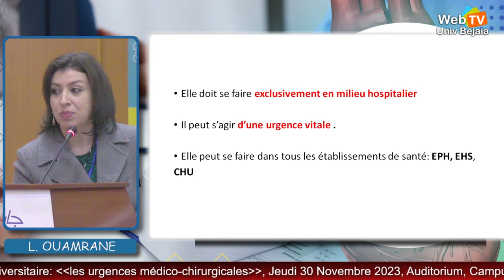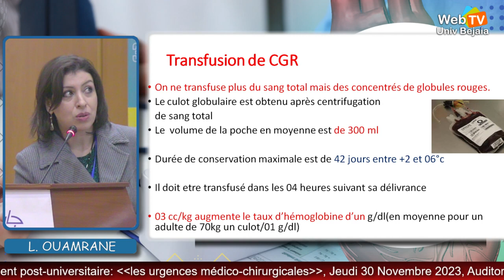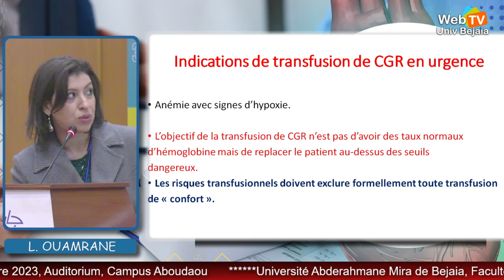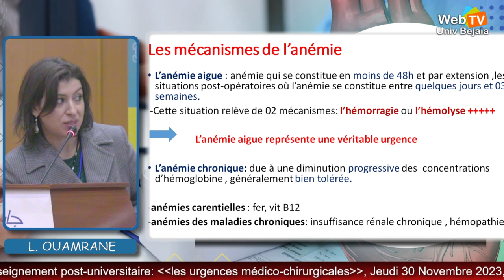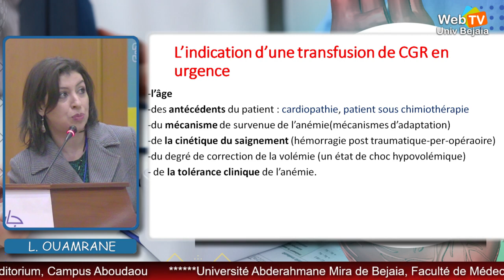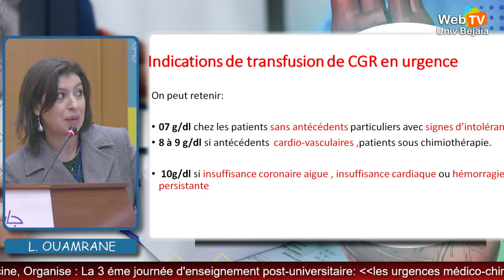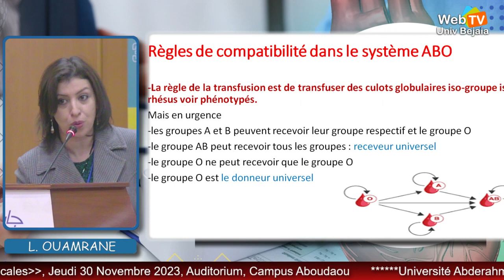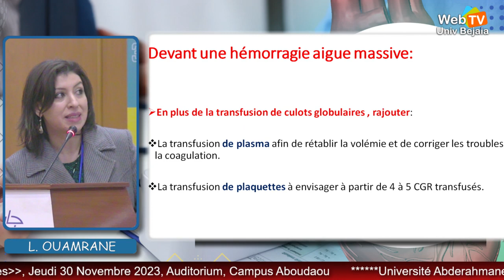Conférence animée par: Dr L. OUAMRANE, CHU de BejaiaTitre: Transfusion sanguine en urgence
Conférence animée par: Dr L. OUAMRANE, CHU de Bejaia
Titre: Transfusion sanguine en urgence
Université Abderahmane Mira de Bejaia, Faculté de Médecine, Organise : La 3 ème journée d’enseignement post-universitaire « les urgences médico-chirurgicales ». Université Abderahmane Mira de Bejaia, Auditorium, Campus Aboudaou, Date: Jeudi 30 Novembre 2023